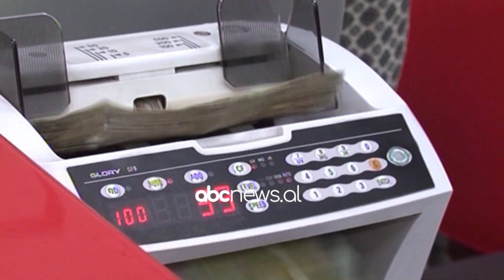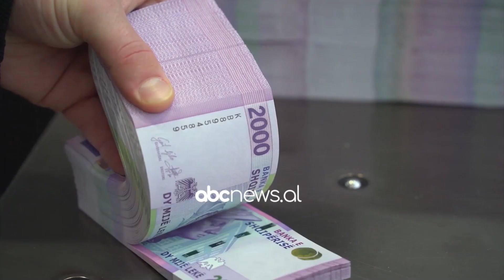Shqiptarët kursejnë në euro/ Në mars u rikthye trendi i rritjes së depozitave në euro